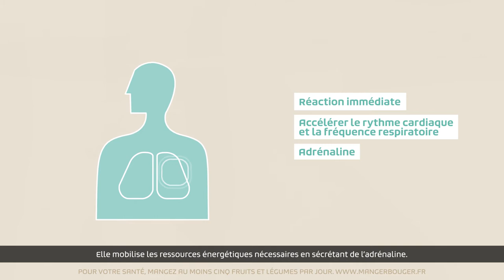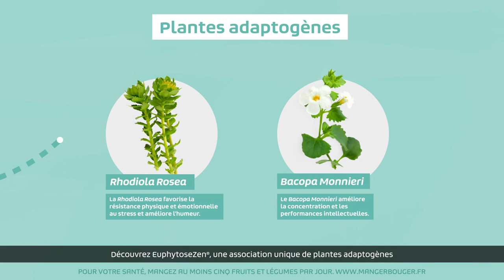EuphytoseZen® - Les plantes adaptogènes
Qu'est-ce que le stress ?

Naturellement, notre corps est en situation d'équilibre. Mais il peut arriver qu'un facteur de stress vienne le perturber. L'organisme va alors réagir pour conserver cet équilibre : cette réaction s'appelle le stress.

Des solutions à base de plantes adaptogènes, comme la Rhodiola Rosea et le Bacopa Monnieri, sont de véritables alliés pour aider à gérer le stress ! Découvrez EuphytoseZen, une association unique de plantes adaptogènes pour gérer le stress du quotidien et d'Ocimum Sanctum.